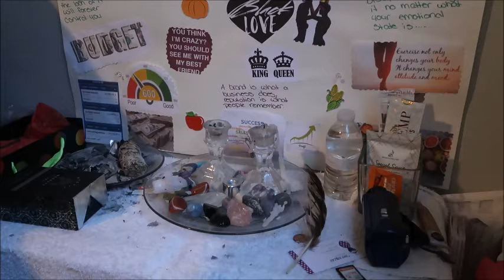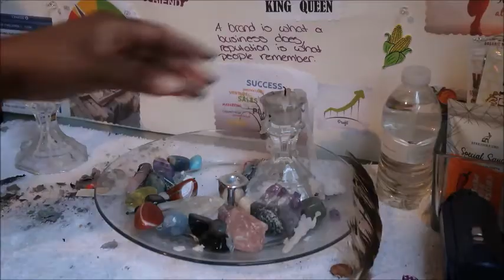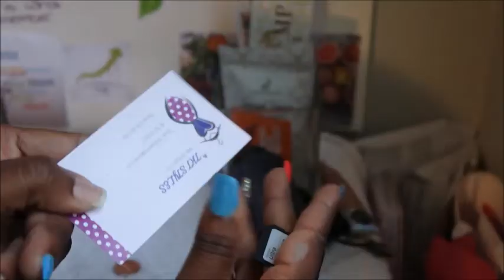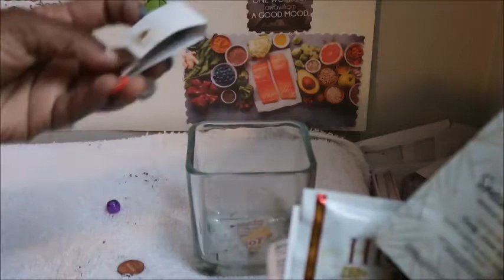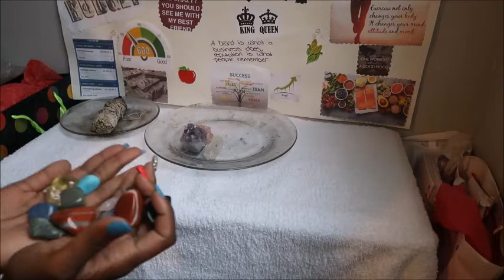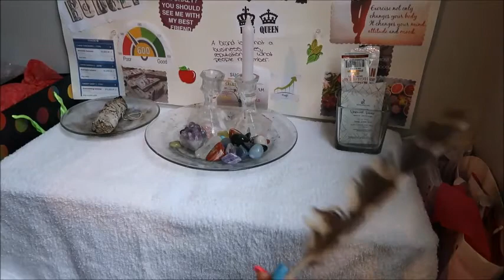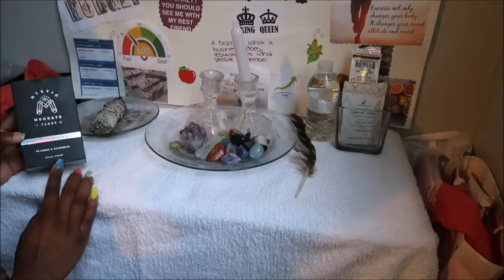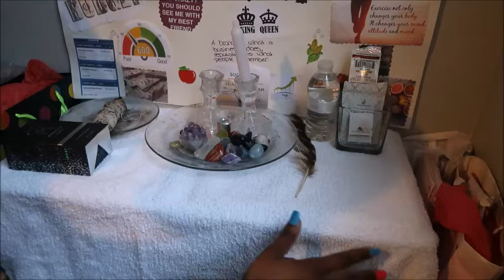Cleaning my altar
Yes girl I have an altar and I'm ready to share it with world.
Follow my boutique: tkt_styles
Nail IG: colormecute_na